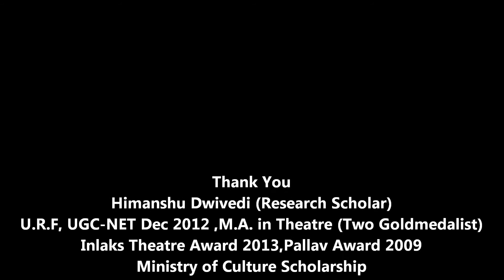Bundeli Swang (Sangeet Natak Academy,New Delhi)